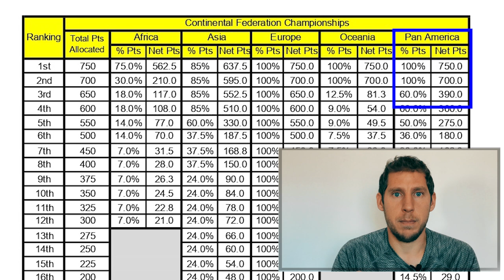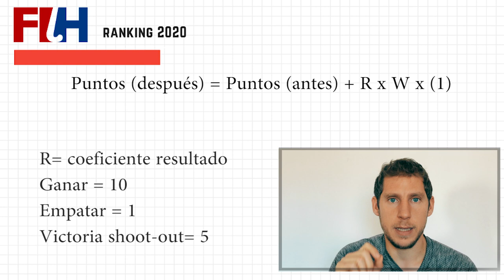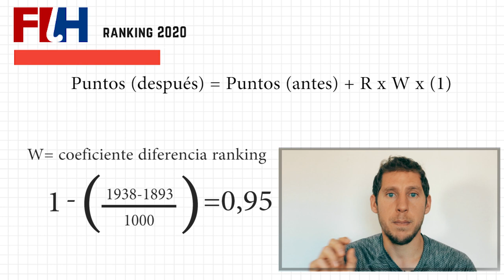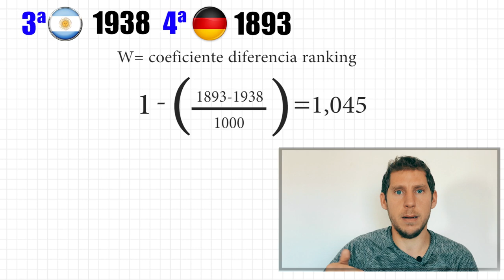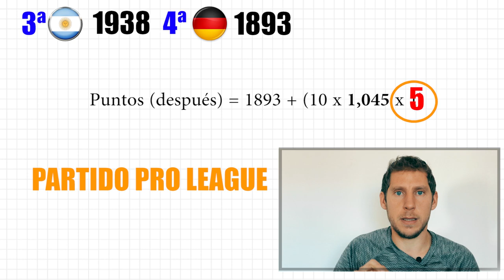El nuevo sistema de RANKING FIH [ grandes cambios]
La FIH ha anunciado que en 2020 se establecerá el sistema ELO para asignar la posición de ranking de las selecciones nacionales.

Descubre la fórmula que determinará las puntuaciones futuras.